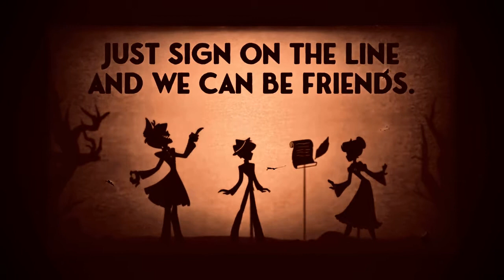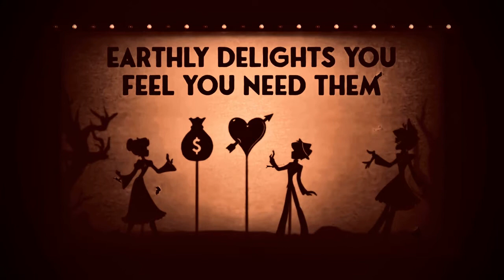Alastor’s Game OÑ AČĮD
4 times more intense, 5 times more scary.

Thîš Wïłl Bè Èñtértàíńīng

While I did edit this video in particular, the actual song was made by them.